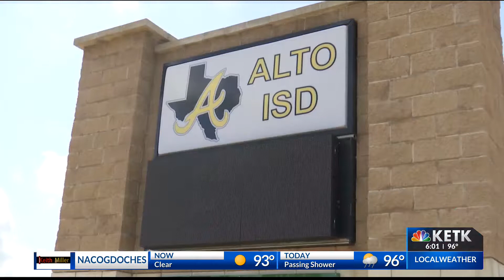Alto moving on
Alto ISD moving on after the storm, getting ready for the new school year.